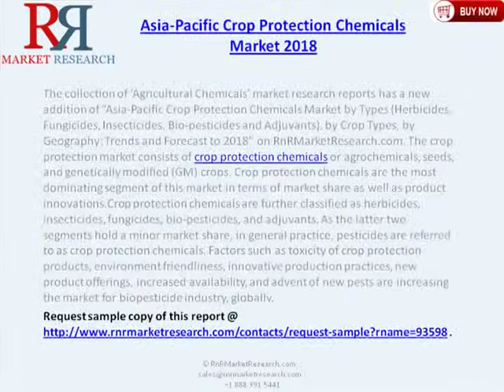Asia-Pacific Crop Protection Chemicals Industry 2018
The crop protection market consists of crop protection chemicals or agrochemicals, seeds, and genetically modified (GM) crops. Crop protection chemicals are the most dominating segment of this market in terms of market share as well as product innovations. Crop protection chemicals are further classified as herbicides, insecticides, fungicides, bio-pesticides, and adjuvants. As the latter two segments hold a minor market share, in general practice, pesticides are referred to as crop protection chemicals. Factors such as toxicity of crop protection products, environment friendliness, innovative production practices, new product offerings, increased availability, and advent of new pests are increasing the market for biopesticide industry, globally.